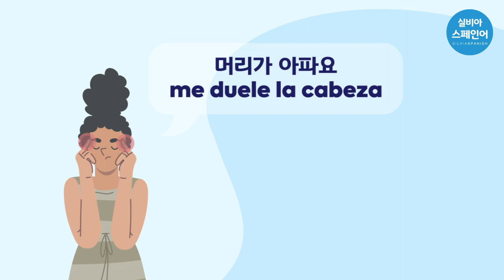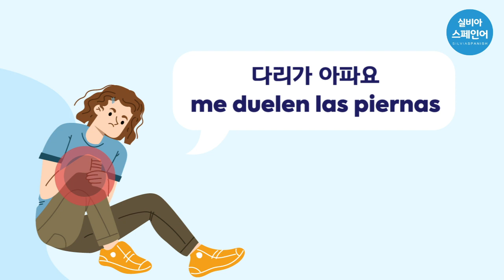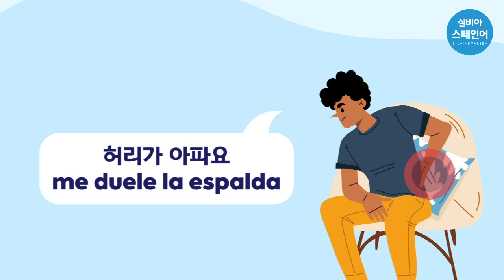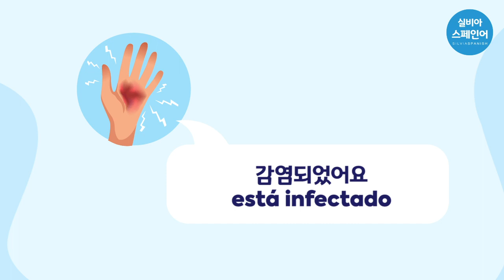[실비아스페인어]장소별 스페인어 단어 배우기 Ep. 09 - El consultorio 진료실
[오프라인 학원 오시는길 _ Dirección de la academia]
➡️경기도 하남시 미사대로520 현대지식산업센터 한강미사2차 D동 A540